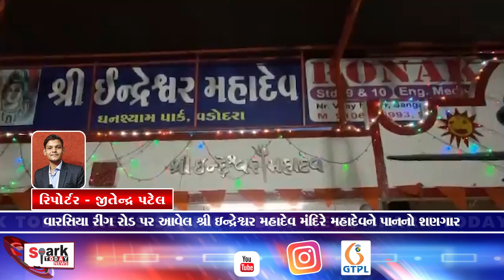વારસિયા રીંગ રોડ પર આવેલ શ્રી ઇન્દ્રેશ્વર મહાદેવ મંદિરે મહાદેવને પાનનો શણગાર 2024 | Spark Today News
વારસિયા રીંગ રોડ પર આવેલ શ્રી ઇન્દ્રેશ્વર મહાદેવ મંદિરે મહાદેવને પાનનો શણગાર